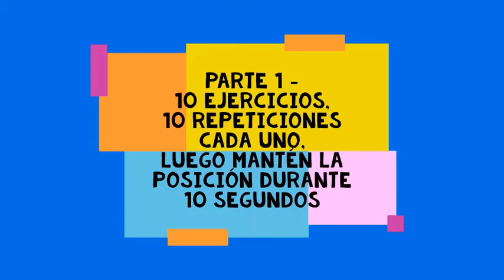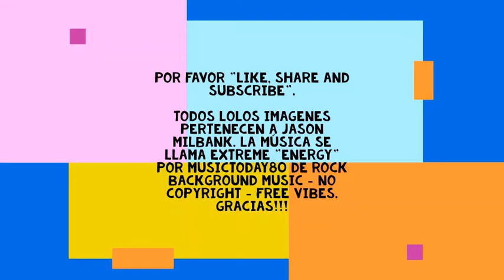SMART Judo Ejercicios ligeros 1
Ejercicios y movimientos (Del Dai Ikkyo) lijeros para practicar en casa.

Judo, Kodokan, IJF, BJJ, Aikido, Sambo, MMA, UFC, pelear, luchar, artes marciales.